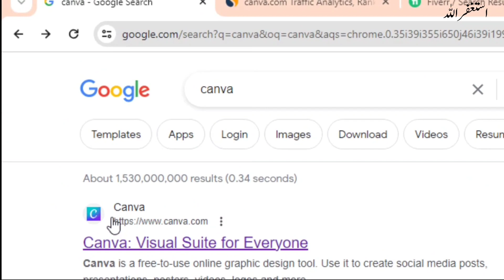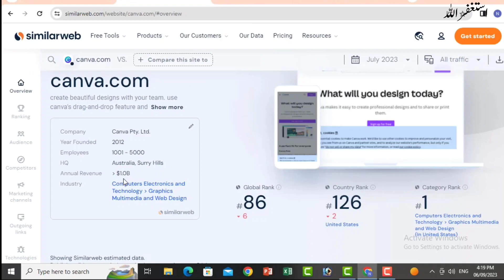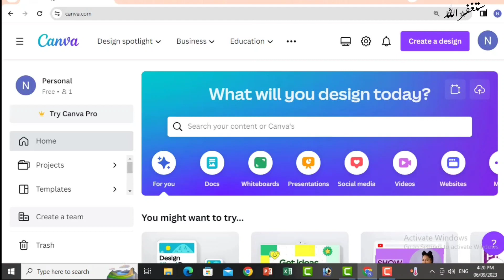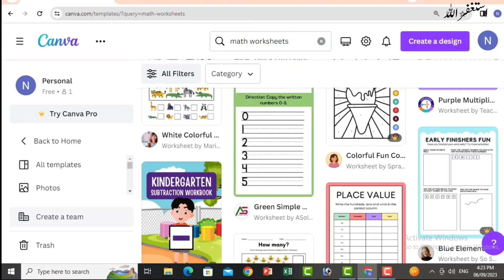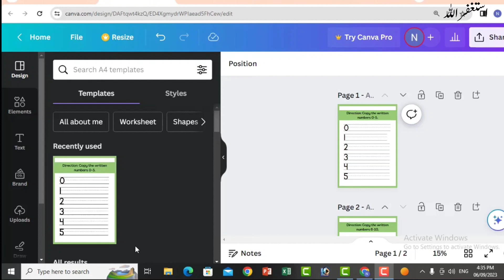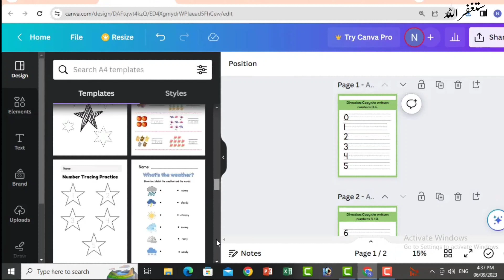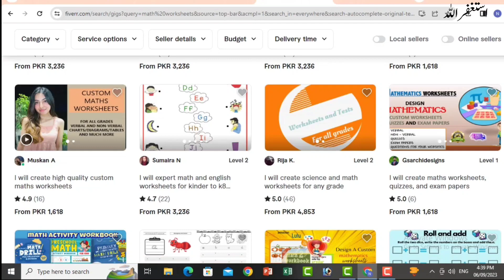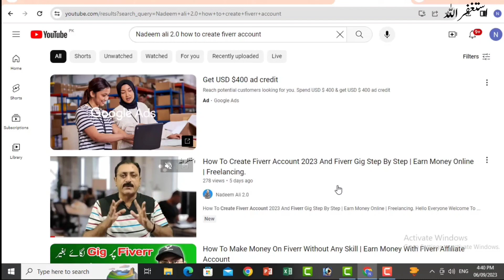Earn RS. 2000 Daily In Pakistan Without Any Investment | Live Proof | Earn Money Online |Nadeem Ali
Hello Everyone Welcome To This Video Here Today I will tell you how to earn money just from your mobile.

ii

Topic:
• Nadeem Ali
• Nadeem Ali 2.0
• Earning App
• Real Earning App 2023
• Content writing
• blog writing
• Rewrite Content
• Data Entry
• seo jobs
• Real Earning
• Digital Marketing
• Online Earning

Information shared on this YouTube Channel, Facebook Page and all other Social Media Platforms (Nadeem Ali 2.0) is just for educational and informational purposes only. There is no guarantee that you will be able to generate income by using the ideas mentioned in this video, it mainly depends on your skills, hard work and knowledge. We have taken reasonable precautions to ensure that the information in this video is accurate, but we still can’t ensure that the websites/applications mentioned/used in this video are free from errors. You expressly agree not to rely upon any information given in this video/channel. This YouTube Channel strictly advises viewers to Please Do Your Own Research before investing in any project, and take part at *Your Own Risk